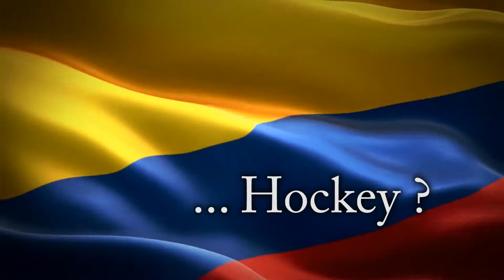seleccion hockey colombia